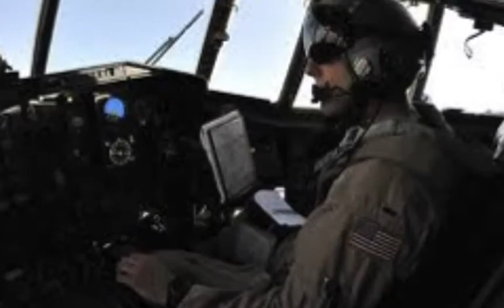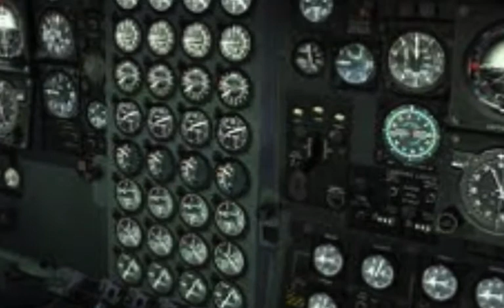Big Red's Flight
Farewell our friend!